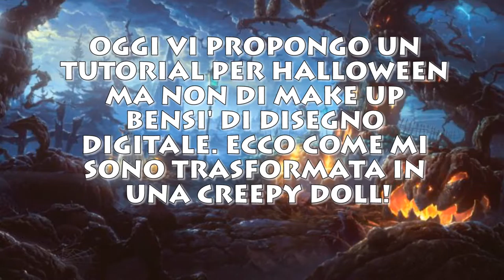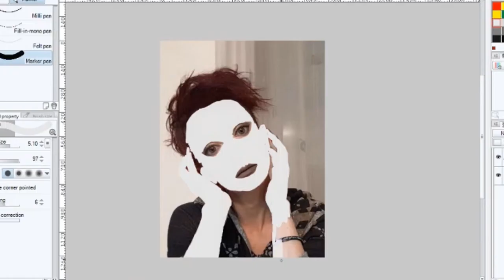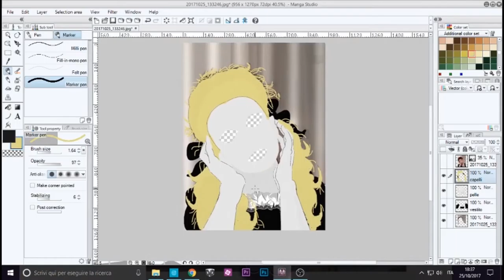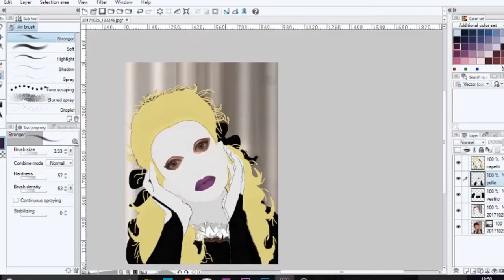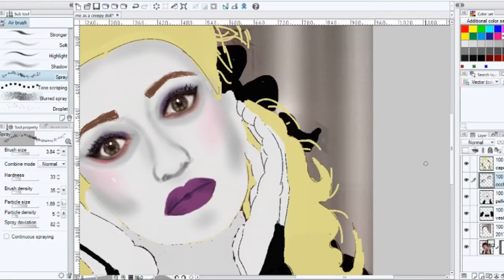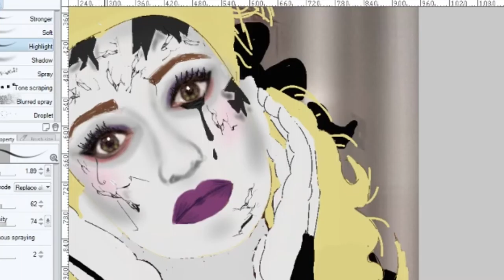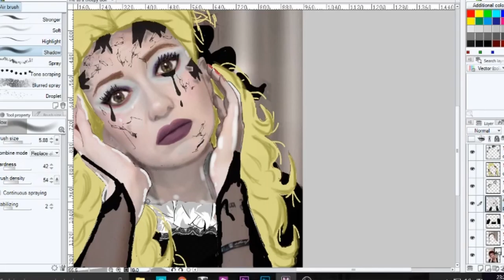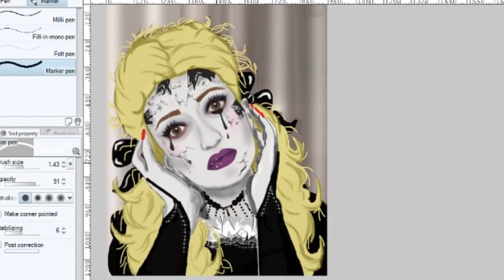DRAWING tutorial #42: My first speedpaint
Forse avrei dovuto fare più tagli e rendere il video più breve ma è il mio primo tentativo di speedpaint e devo prenderci la mano. Siccome non ho mille trucchi adatti per fare un tutorial per Halloween, ho pensato a questo. Diciamo che è una via di mezzo! Spero vi piaccia.